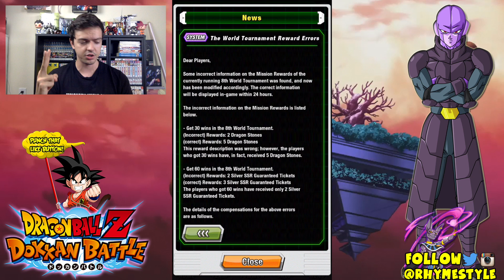Super Saiyan 3 Gotenks Summons & World Tournament Final Day Check-In!! | Dragon Ball Z Dokkan Battle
Decided to partially grind up a few Dragon Stones while maintaining my world tournament rank. THE BEST OF BOTH WORLDS!!